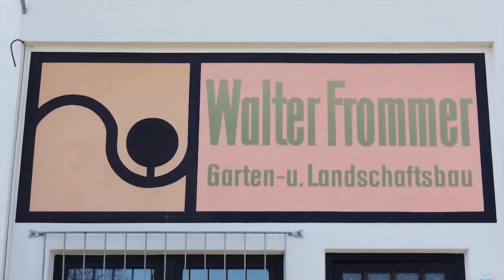Walter Frommer | Garten- und Landschaftsbau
Schaffen Sie sich Ihre grüne Oase mit professioneller Hilfe! „Walter Frommer Garten- und Landschaftsbau" plant mit langjähriger Erfahrung sowie großem Fachwissen Ihr grünes Paradies. Freuen Sie sich auf einen erholsamen Wohngarten, einen repräsentativen Vorgarten oder lassen Sie sich von einem faszinierenden Biotop oder Wasserspiel begeistern. Mit der Liebe zum Detail entstehen faszinierende Landschaften, in denen schöne und gesunde Pflanzen den Blickfang bilden. Sie sind so gewählt, daß sich der Pflegeaufwand immer in einem erträglichen Rahmen hält. Unsere Pflegekolonne sorgt selbstverständlich auch nach der Fertigstellung der Gartenanlage für ein fortwährendes attraktives Aussehen. Walter Frommer Garten- und Landschaftsbau -- der Natur verpflichtet!